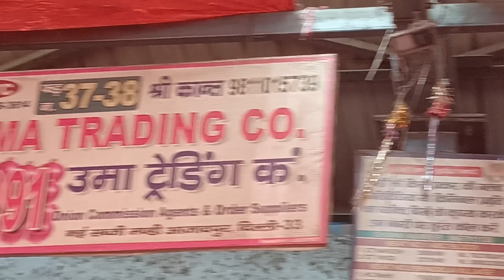24 July 2023 दिल्ली "प्याज" के होलसेल भाव delhi today onion market price delhi fruit market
24 July 2023 दिल्ली "प्याज" के होलसेल भाव delhi today onion market price delhi fruit market